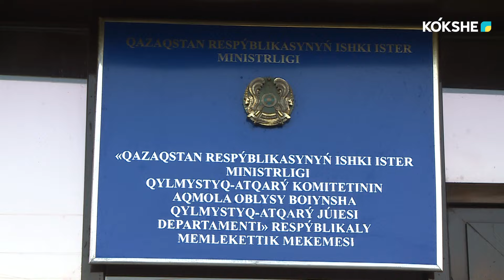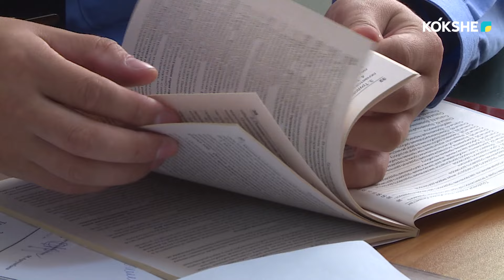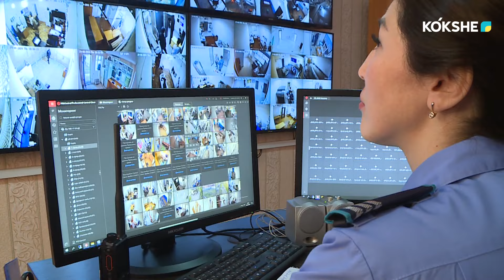СТОРОНА ЗАКОНА | Работа Департамента уголовно-исполнительной системы по Акмолинской области